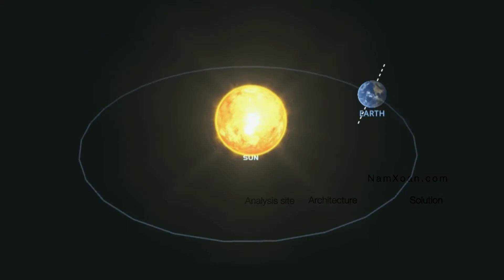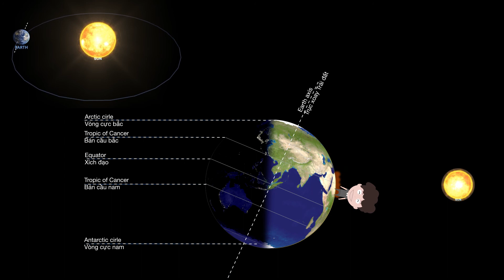Mùa hè - Tại sao đường đi của Mặt trời lại nghiêng về hướng Bắc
- Sự hình thành của Mùa hè và giải thích tại sao đường đi của Mặt trời vào mùa hè nghiêng về hướng Bắc.

- Bên cạnh đó là video nói về sự hình thành của Mùa đông và giải thích tại sao đường đi của Mặt trời vào mùa hè lại nghiêng về hướng Nam

- Ứng dụng đường đi của Mặt trời vào mùa đông và hè để chúng ta có giải pháp tránh được nắng nóng vào mùa hè và đón được nhiều nắng vào mùa đông . Ví dụ chi tiết tại video logia hướng nam